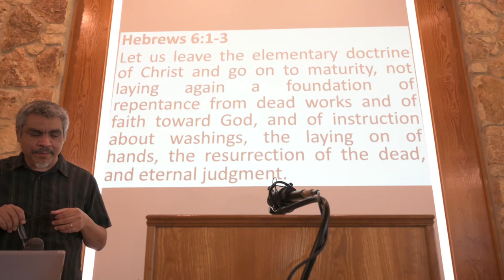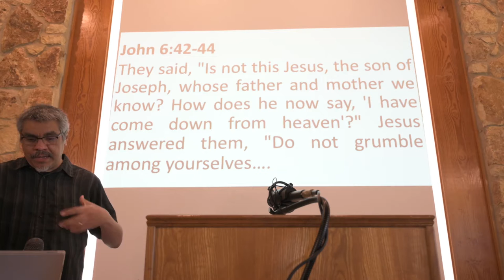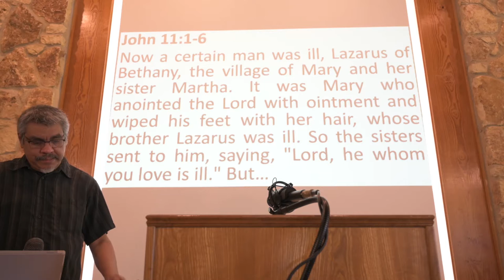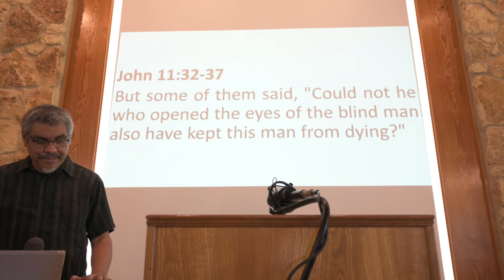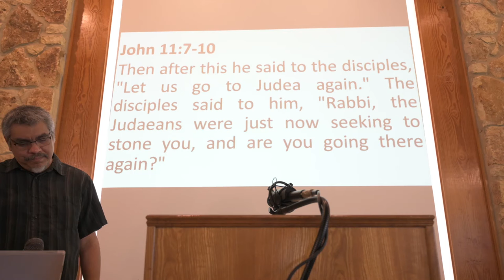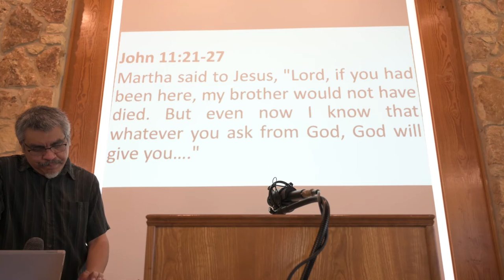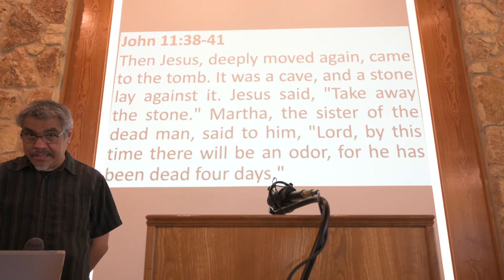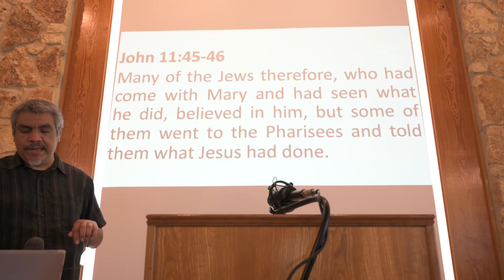Resurrection Heart of the Elementary Principles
Resurrection: The Heart of the Elementary Principles
1. Trust the Lord
John 6:37-40
"All that the Father gives me will come to me, and whoever comes to me I will never cast out. For I have come down from heaven, not to do my own will but the will of him who sent me. And this is the will of him who sent me, that I should lose nothing of all that he has given me, but raise it up on the last day. For this is the will of my Father, that everyone who looks on the Son and believes in him should have eternal life, and I will raise him up on the last day."
John 6:42-44

They said, "Is not this Jesus, the son of Joseph, whose father and mother we know? How does he now say, 'I have come down from heaven'?" Jesus answered them, "Do not grumble among yourselves. No one can come to me unless the Father who sent me draws him. And I will raise him up on the last day."
John 6:66-69

After this many of his disciples turned back and no longer walked with him. So Jesus said to the twelve, "Do you want to go away as well?" Simon Peter answered him, "Lord, to whom shall we go? You have the words of eternal life, and we have believed, and have come to know, that you are the Holy One of God."

"I am the resurrection."
An Intentional Sign
John 11:1-6

...So the sisters sent to him, saying, "Lord, he whom you love is ill." But when Jesus heard it he said, "This illness does not lead to death. It is for the glory of God, so that the Son of God may be glorified through it." Now Jesus loved Martha and her sister and Lazarus. So, when he heard that Lazarus was ill, he stayed two days longer in the place where he was.
John 11:17-18

Now when Jesus came, he found that Lazarus had already been in the tomb four days. Bethany was near Jerusalem, about two miles off.
John 11:32-37
Now when Mary came to where Jesus was and saw him, she fell at his feet, saying to him, "Lord, if you had been here, my brother would not have died." When Jesus saw her weeping, and the Jews who had come with her also weeping, he was deeply moved in his spirit and greatly troubled. And he said, "Where have you laid him?" They said to him, "Lord, come and see." Jesus wept. So the Jews said, "See how he loved him!" But some of them said, "Could not he who opened the eyes of the blind man also have kept this man from dying?"
John 11:41-44
And Jesus lifted up his eyes and said, "Father, I thank you that you have heard me. I knew that you always hear me, but I said this on account of the people standing around, that they may believe that you sent me." When he had said these things, he cried out with a loud voice, "Lazarus, come out." The man who had died came out, his hands and feet bound with linen strips, and his face wrapped with a cloth. Jesus said to them, "Unbind him, and let him go."

Objections Overruled
John 11:7-10

Then after this he said to the disciples, "Let us go to Judea again." The disciples said to him, "Rabbi, the Judaeans were just now seeking to stone you, and are you going there again?" Jesus answered, "Are there not twelve hours in the day? If anyone walks in the day, he does not stumble, because he sees the light of this world. But if anyone walks in the night, he stumbles, because the light is not in him."
John 11:11-15

After saying these things, he said to them, "Our friend Lazarus has fallen asleep, but I go to awaken him." The disciples said to him, "Lord, if he has fallen asleep, he will recover." Now Jesus had spoken of his death, but they thought that he meant taking rest in sleep. Then Jesus told them plainly, "Lazarus has died, and for your sake I am glad that I was not there, so that you may believe. But let us go to him."
John 11:21-27

Martha said to Jesus, "Lord, if you had been here, my brother would not have died. But even now I know that whatever you ask from God, God will give you." Jesus said to her, "Your brother will rise again." Martha said to him, "I know that he will rise again in the resurrection on the last day." Jesus said to her, "I am the resurrection and the life. Whoever believes in me, though he die, yet shall he live, and everyone who lives and believes in me shall never die. Do you believe this?" She said to him, "Yes, Lord; I believe that you are the Christ, the Son of God, who is coming into the world."
John 11:38-41

Then Jesus, deeply moved again, came to the tomb. It was a cave, and a stone lay against it. Jesus said, "Take away the stone." Martha, the sister of the dead man, said to him, "Lord, by this time there will be an odor, for he has been dead four days." Jesus said to her, "Did I not tell you that if you believed you would see the glory of God?" So they took away the stone.

John 11:45-46
Many of the Jews therefore, who had come with Mary and had seen what he did, believed in him, but some of them went to the Pharisees and told them what Jesus had done.